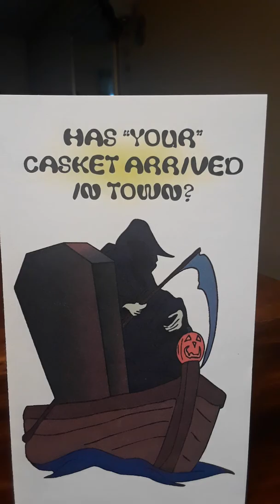HAS YOUR CASKET ARRIVED IN TOWN?